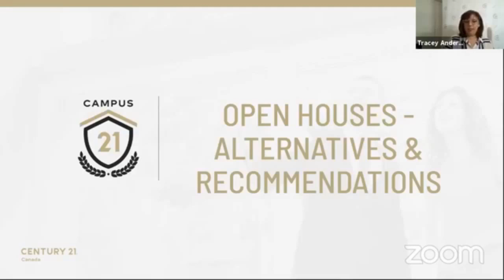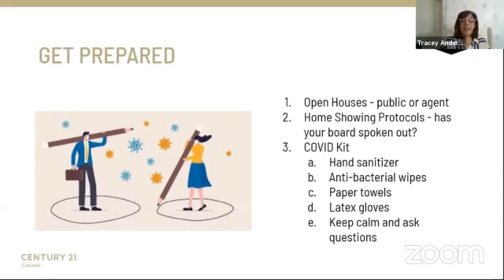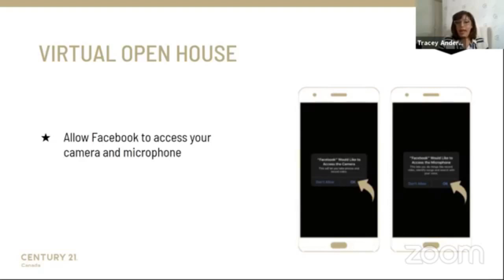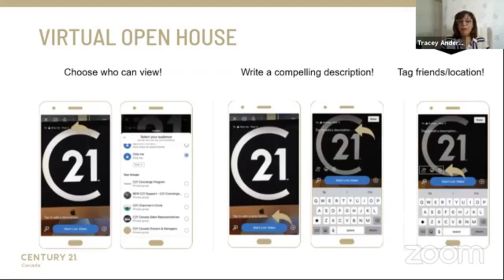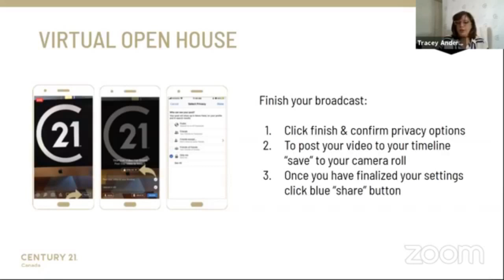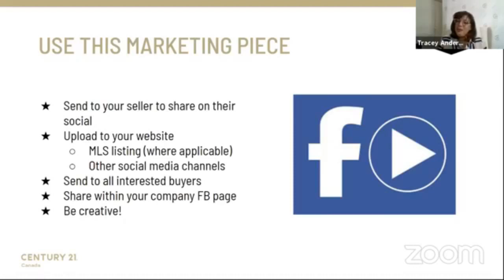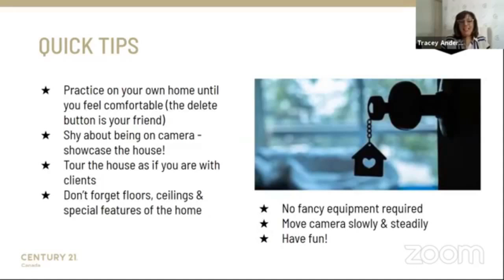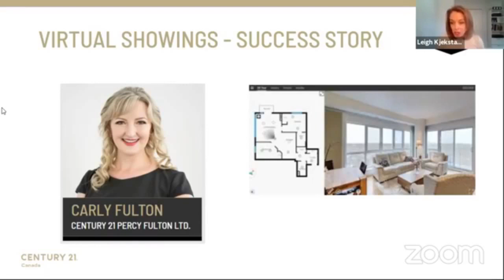Be Relentless with Tracey Anderson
Tracey Anderson speaks on "Open Houses-- Alternatives and Recommendations during COVID" with special guest Carly Fulton from CENTURY 21 PERCY FULTON LTD